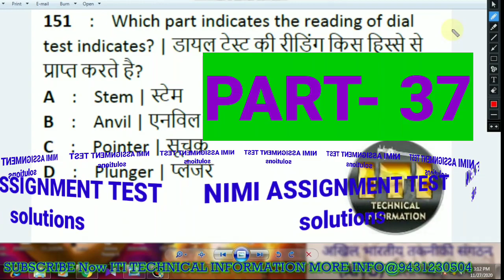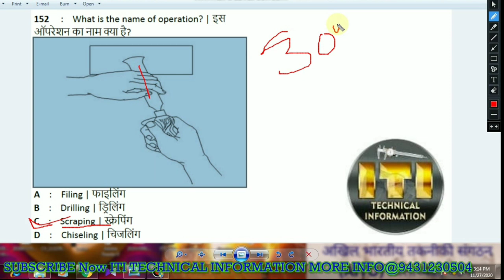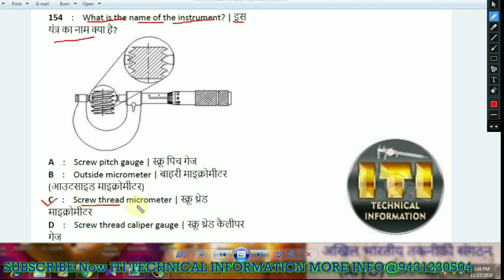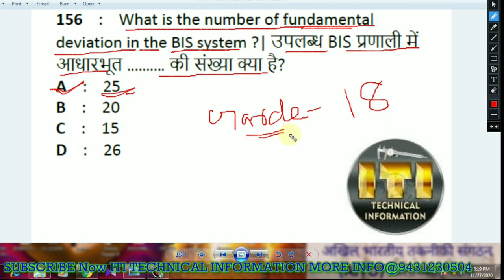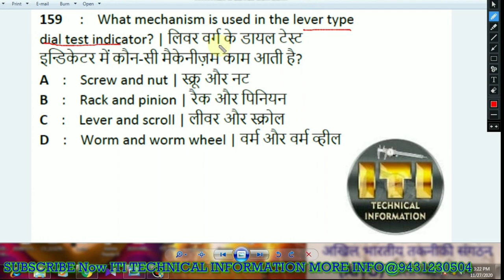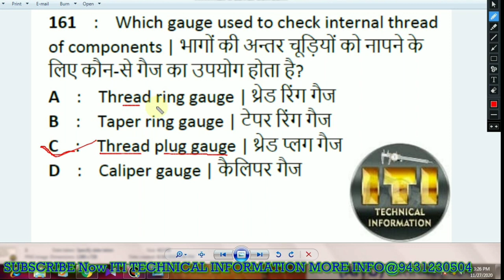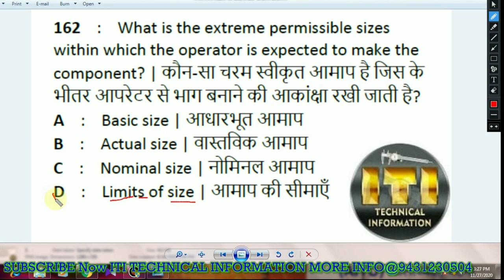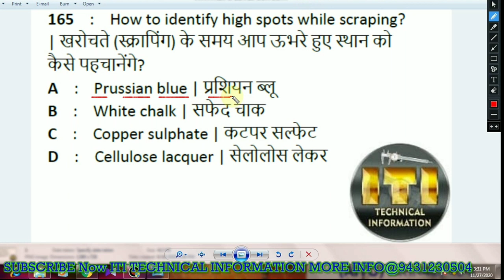NIMI Assignment Test AITT 2020 आईटीआई परीक्षाएं में पूछा जाने वाला महत्वपूर्ण क्वेश्चन पेपर फिटर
ITI technical information ITI CITS apprentice VERY IMPORTANT MCQ FOR FITTER TRADE part-37 FOR UP COMMING EXAM परीक्षा में बार- बार पूछा जाने वाले प्रश्न
VERY IMPORTANT FITTER TRADE PREVIOUS YEAR QUESTIONS
FITTER TRADE NIMI ASSIGNMENT TEST MODULE-5 DRILLING IMPORTANT MCQ KA FULL EXPLANATION WELDER TURNER

FITTER TRADE PREVIOUS YEAR QUESTIONS
ITI FIRST YEAR FITTER TRADE QUESTION
ITI FITTER THEORY MCQ
ITI FITTER TECHNICAL EXAM QUESTIONS
NCVT QUESTIONS BANK ITI AND CITS
Iti final year exam 2020
 ITI EXAM FITTER MCQ
 ITI FINAL YEAR FITTER TRADE IMPORTANT QUESTION
NIMI QUESTIONS BANK
NIMI ONLINE TESTING
FITTER TRADE NIMI BOOK QUESTION SOLUTION
VERY IMPORTANT FITTER TRADE MCQ

CBT ITI EXAM 2020  KI PREPRATION KAISE KAREIN
ITI ONLINE KI PREPRATION
 ITI ONLINE CBT EXAM KI TAYARI KAISE KARIN
 ITI CBT MOCK TEST KAISE KAREIN
 ITI ONLIE MOCK TEST CBT ONLINE KAISE HOGA
 ITI EXAM 2020
 NIMI MOCK TEST MOBILE APP
ONLINE CBT FAIYADA KYA HAI
 ITI CBT ONLINE K BENEFIT KYA HAI
ITI CBT ONLINE KYA BENEFIT HAI
ITI TECHNICAL INFORMATION
ITI TECHNICAL INFORMATION BY RAVI RANJAN SIR

 Telegram link @ItiTechnicalinformatiomITI Technical Information

MOBLIE NO:- 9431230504 call only evening 5pm -8pm by ravi ranjan ITI technical information YouTube channel